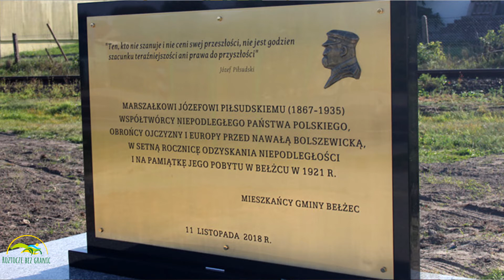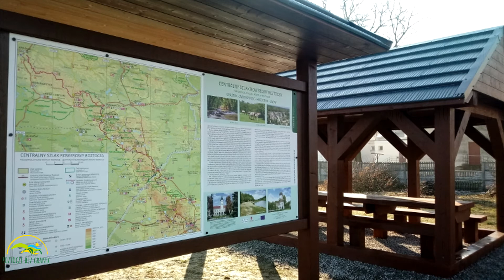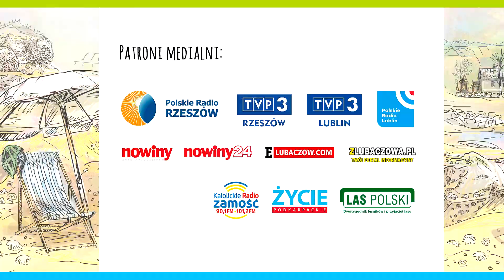FTR w Bełżcu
Odwiedziliśmy gminę Bełżec, położoną w sąsiednim powiecie tomaszowskim. Wy także możecie tam dojechać trasą Rajdu Geoturystycznego. Choć to najmniejsza gmina w województwie lubelskim, warto się tam zatrzymać!